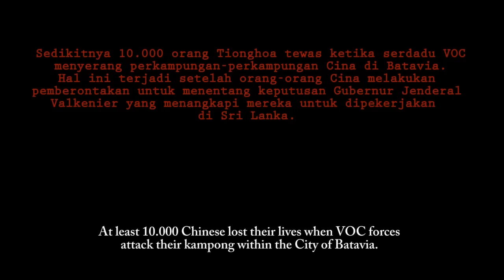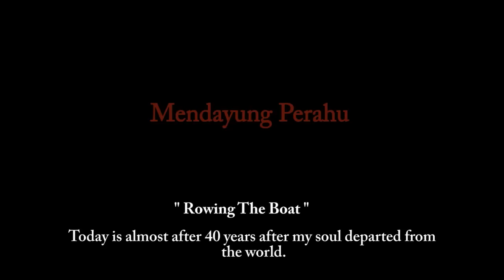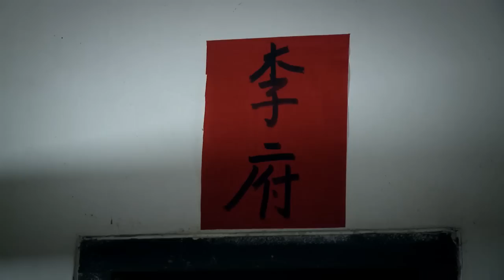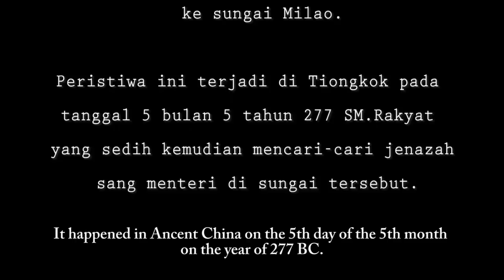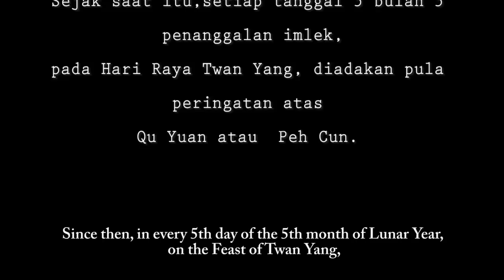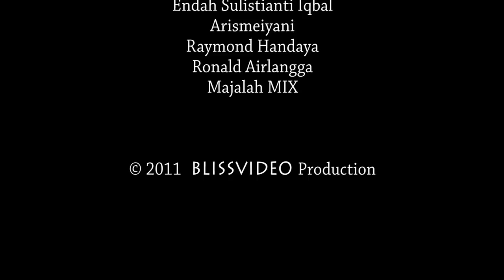China Benteng - A Poetry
China Benteng - A Poetry, a documentary film about China Benteng, Indonesian Born Chinese who live in Tangerang City.
Chinese came to mainland China to Indonesia, mostly in 17th century, during Dutch Colonial era. They adopted local culture, which they created a unique culture, beside they also conserve Chinese Confucius original culture until present day.